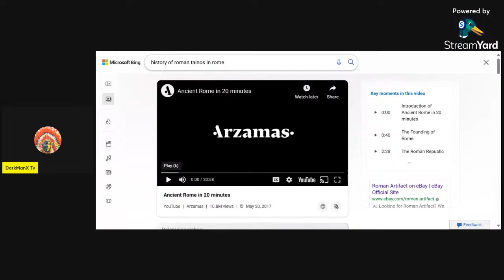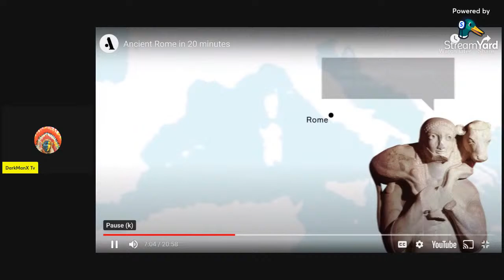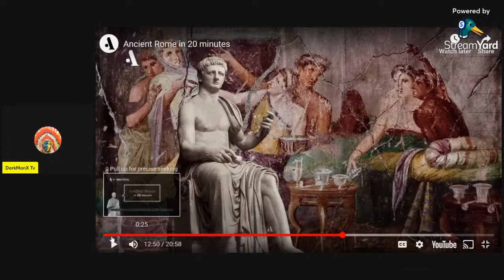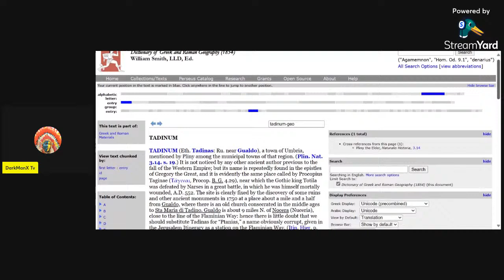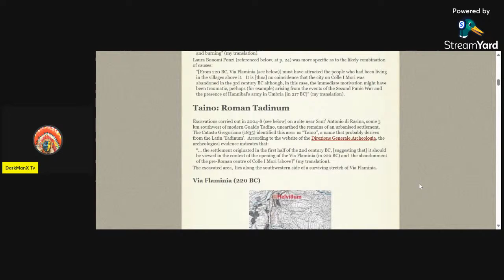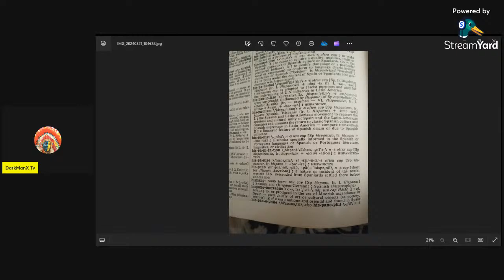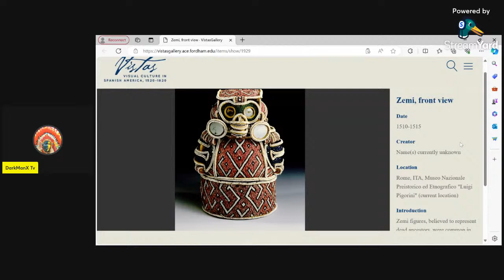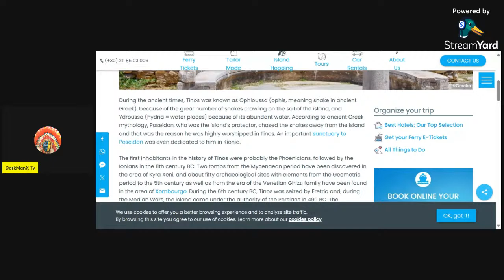Who are The Taino People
The eradication and replacement of a people